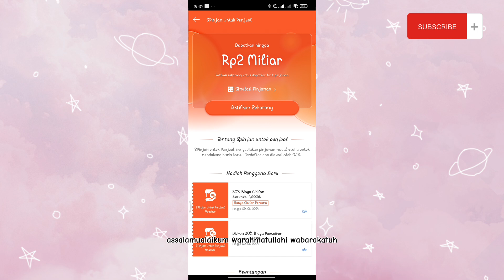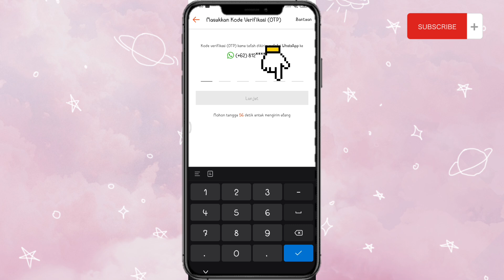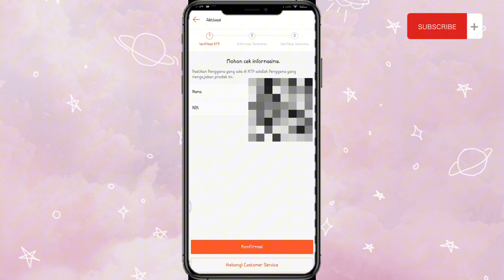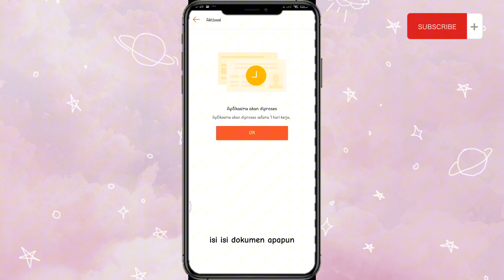pinjaman modal usaha bunganya cuma 1% tanpa bi cheking tanpa dokumen tambahan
pinjaman online terbaru pinjaman modal bunga ringan tenor panjang ,